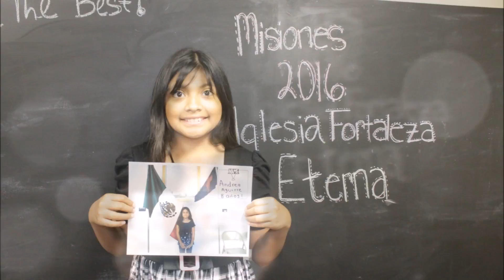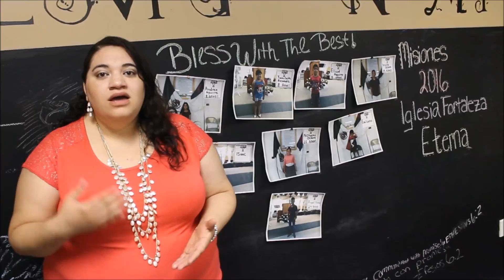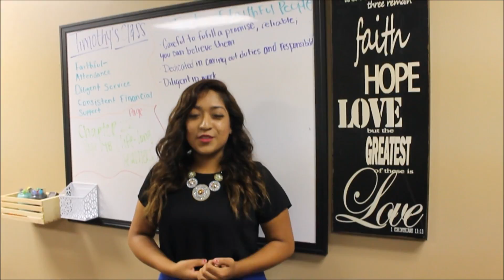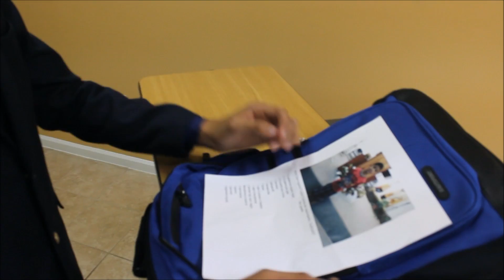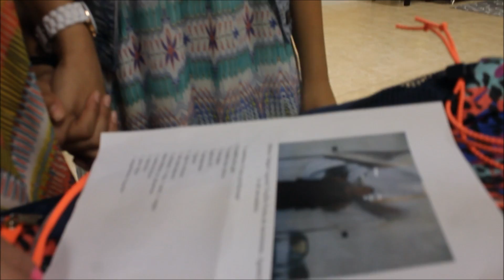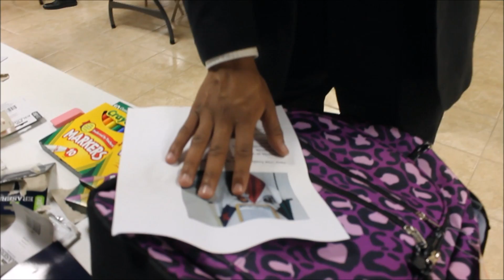Misiones 2016 - Aposento Alto to Fortaleza Eterna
Mision llevada a cabo por el grupo de Jovenes de la iglesia a la Iglesia de Cd. Juarez, Chih. Mex. Fortaleza Eterna.
Agosto 2016